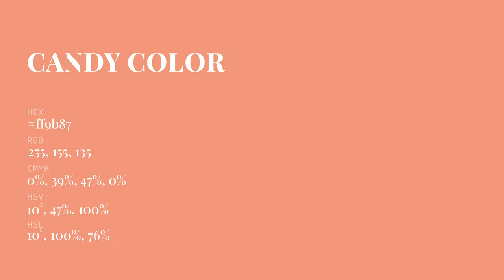Candy color ff9b87 hex Cool Red color ff9b87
What color is Candy ? ff9b87 hex, Cool Red color ff9b87

Hex ff9b87 Color Code is also known as Candy color

Hex ff9b87 Color code in RGB color code model is created after adding 100% red color, 60.78% green color and 52.94% blue color.
Hex ff9b87 Color code in CMYK color (process color) code model is generated after subtraction of 0% cyan, 39% magenta, 47% yellow, 0% black.